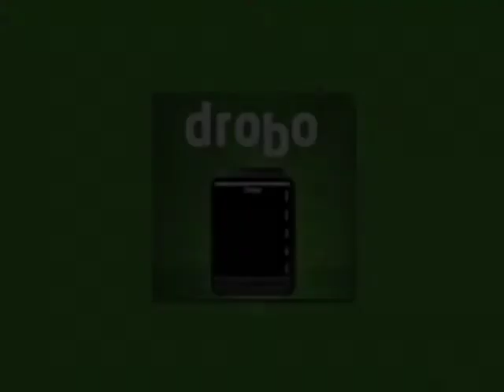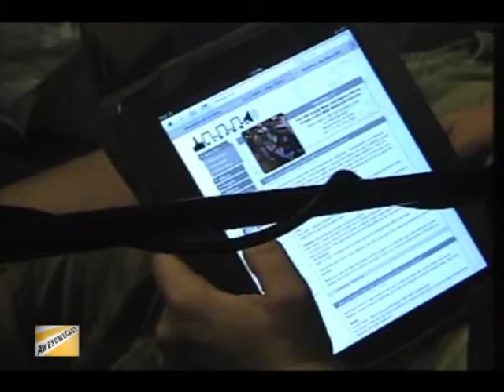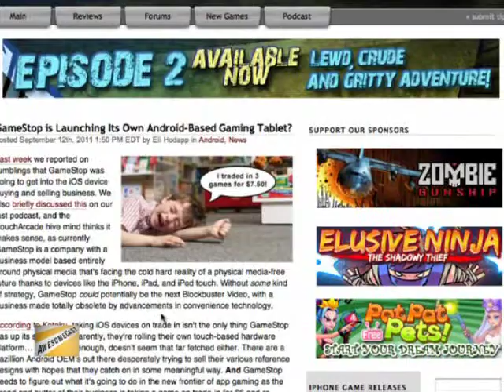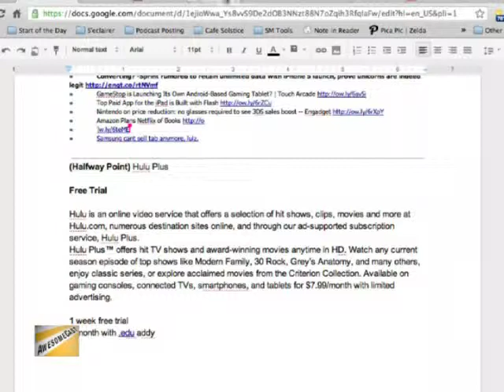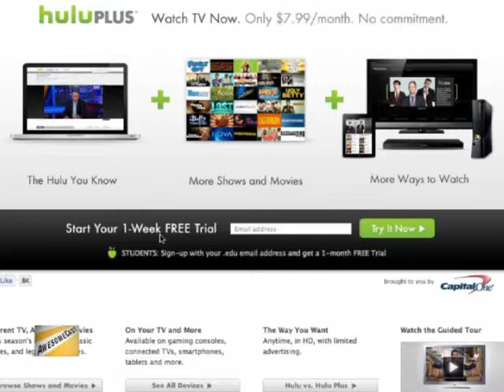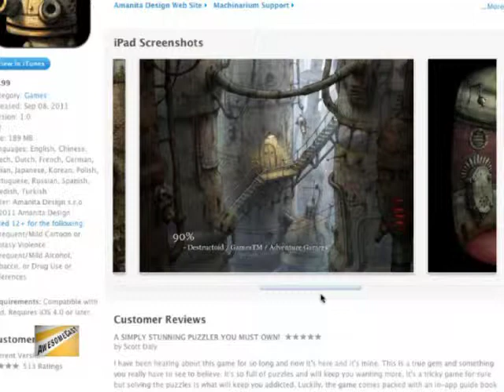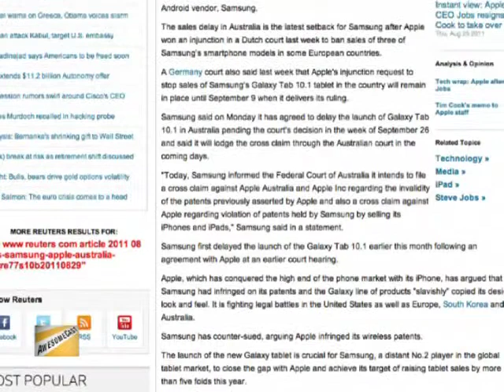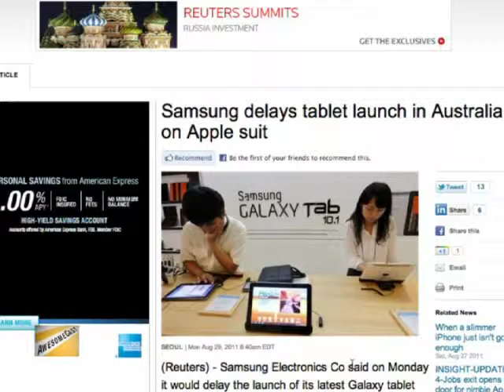AwesomeCast 68: What's a Chiptune?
Rob de la Cretaz, and Michael Sorg and Tony ?Chachi? Walker have invited on a Baltimore Comic Con booth neighbor, DJ Cutman, developer of the finest in chiptune beats.  We talk to him about his process, what is a chiptune, the whole video game music scene, reception, and much more!  We also tackle some of the stories and discussions or the week including GameStop?s prospective Android tablet, how is Nintendo really doing, a Flash game pushing iOS to the limits, Kevin Smith?s new movie model, and does Apple have a case against Samsung?s Tab?